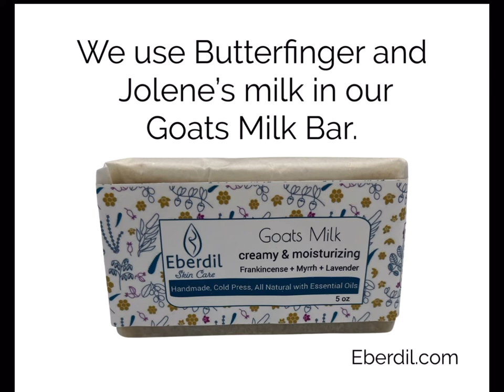Why Goats Milk over Cow Milk? Casein 1 vs. Casein 2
Do you know what the difference is between A1 and A2 Casein?

The majority of U.S Cows in the U.S produce A1 Casein.

Casein A1 is highly inflammatory. Inflammation is the root of most diseases.

Goats milk contains only A2 Casein making it protein-wise. However, it's the closest to human breast milk.

Continue to watch this video to learn more.

source: Dr. Axe